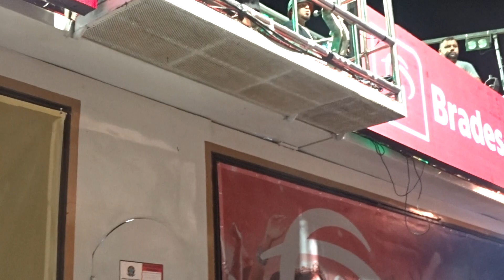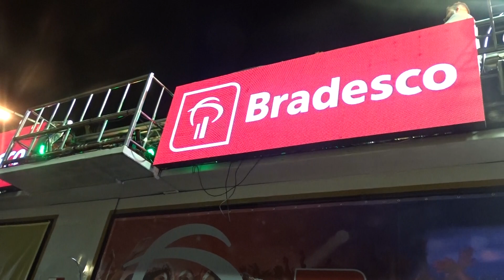PSIRICO | TODA BOA + MEXE O BALAIO | CARNAVAL DE SALVADOR 2018